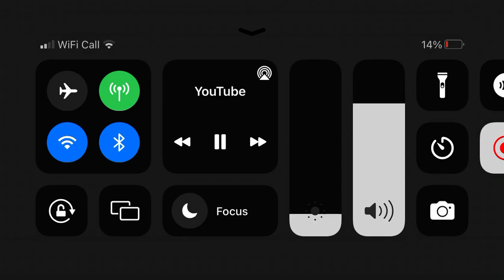This Is A Bucket!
This Is A Bucket! Ok bro…